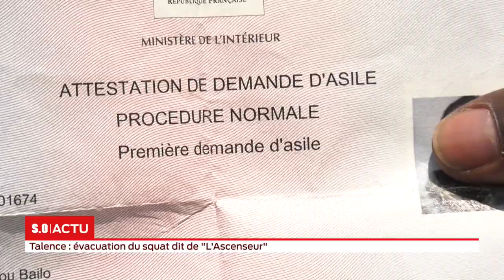La grande édition Mardi 21 mai